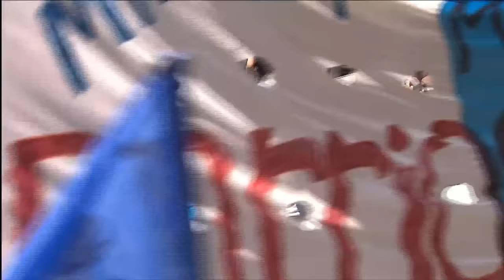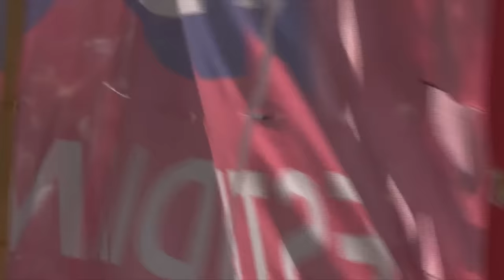Asunción del Presidente electo Alberto Fernández